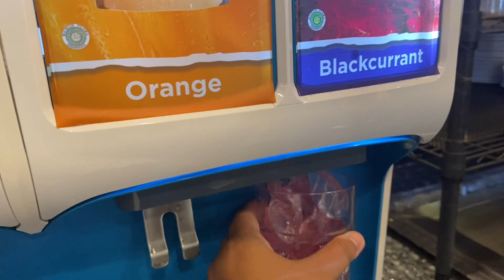ALL U CAN EAT CUMA 50ribuan di KINTAN?